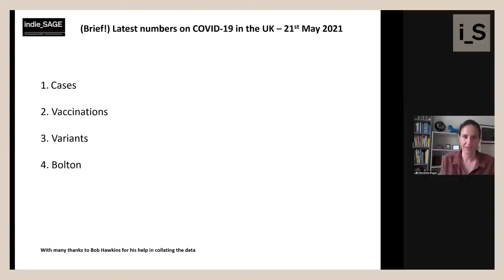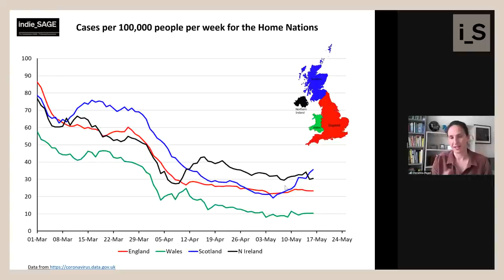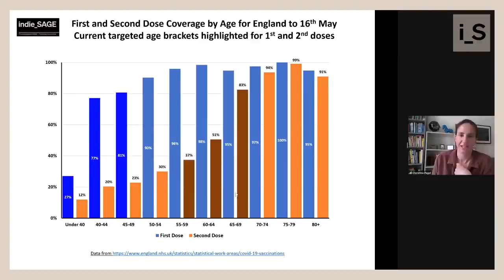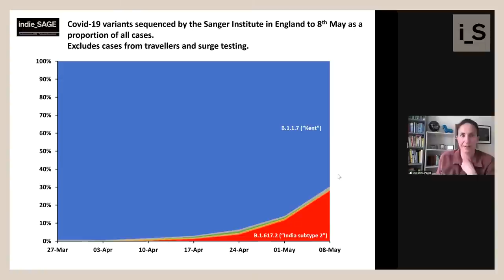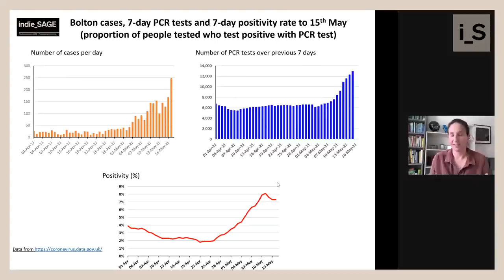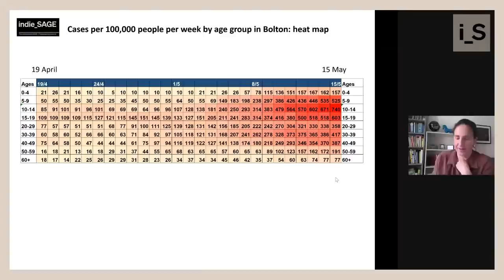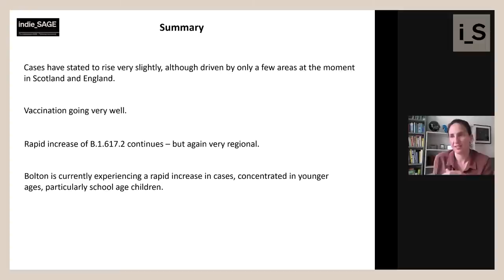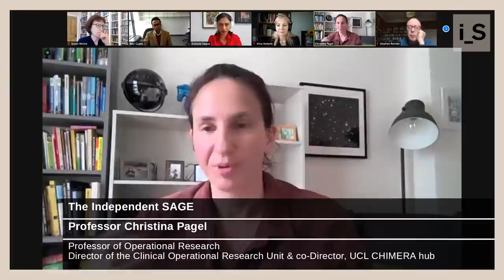indie_SAGE 21.05.21